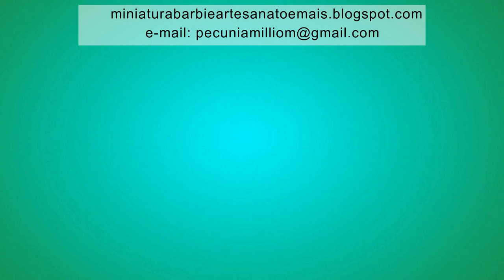DIY Tutorial Casaco de Crochê Para Barbie Com Pecunia Milliom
Colabore, SEJA MEMBRO!

Por favor, para obter mais informações sobre o Curso Básico de Crochê Para Barbie, acesse este link e entre no meu grupo do WhatsApp

Curso Básico Crochê Para Barbie Por Pecunia Milliom Crochet
GARANTA SUA VAGA JÁ!

Olá Sou Sílvia Marques e Pecunia Milliom Crochet é meu canal. Também tenho um Blog
e quero fazer alguns convites a você:

** Para visitar e seguir meu Blog!;
** Para marcar se curtiu!; e

Todo o conteúdo do meu blog é criado por mim. Dou dicas e ensino como fazer roupas de crochê para Barbie. Tem passo a passo, gráficos de crochet e várias traduções de vestidos clássicos, de Annie Potter e Crochet collector, da Paradise Publications, de outros idiomas para o Português.

Você encontrará notícias sobre a boneca Barbie, Crochê/crochet, artesanato, [PAPs] passo a passo, Gráficos de crochê. receitas e gráficos de roupas para bonecas Barbie e bonecas similares, Vídeos, shows de roupas fashions e sapatinhos para Barbie, moda em crochê criada por Pecunia Milliom.